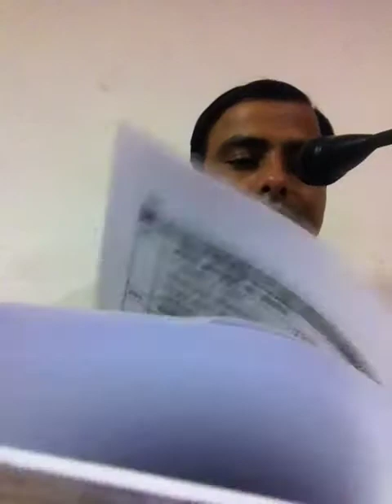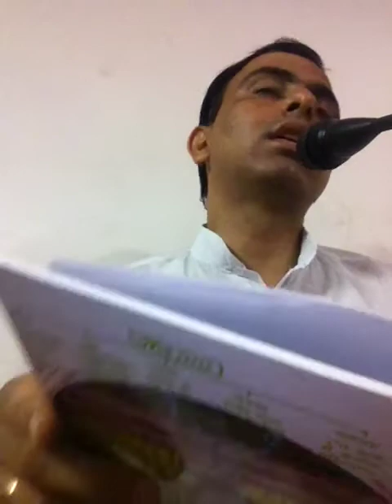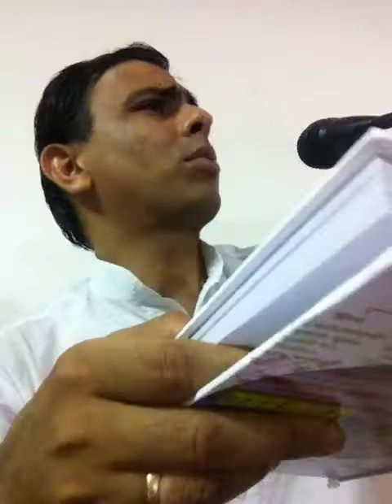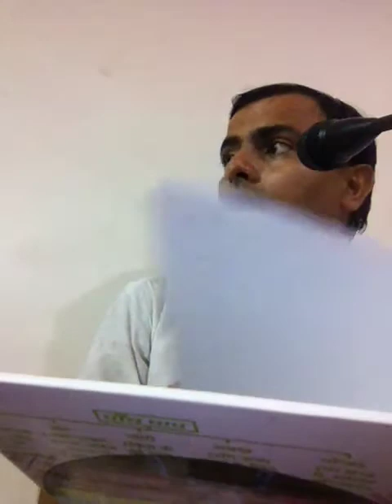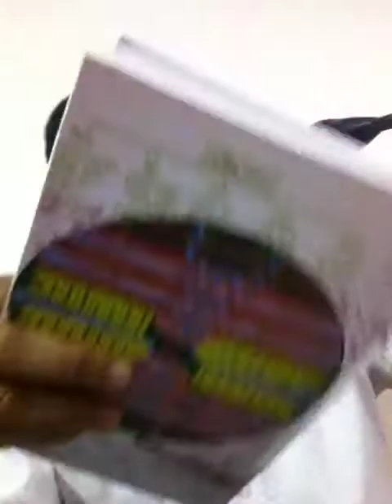Level 2 - 4.3 | Gati गति | जैन धर्म | Jain Dharm Basics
👉जैन धर्म बेसिक - गति - प्रकाश छाबड़ा जैन द्वारा।
- गति का अर्थ और उसके प्रकार|
- हम मनुष्य है कि आत्मा?
- ४ गति  का गहराई से वर्णन
-इन सबको जानने से क्या लाभ है?
- सरल उदाहरणों में सरल शब्दों में  गति  और जैन धर्म के बारे में जानकारी |

👉Jain fundamental class - Gati - by Prakash Chhabra Jain.
-Meaning of Gati and its types.
-What we are humans or soul?
-In depth description of 4 gati.
-Why is someone born in different kind existence of life?
-What is the benefit of knowing all these?
-Simple language, interesting examples.

👉Sequence to learn Jain Dharm ( जैन धर्म कैसे सीखे )